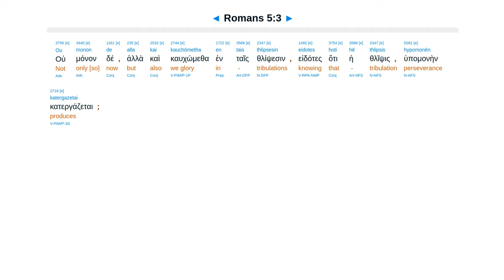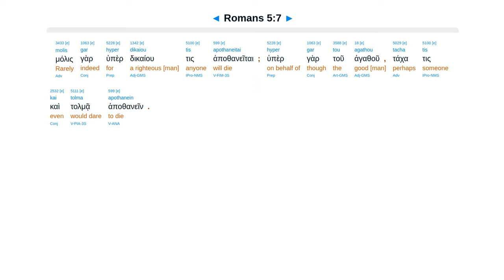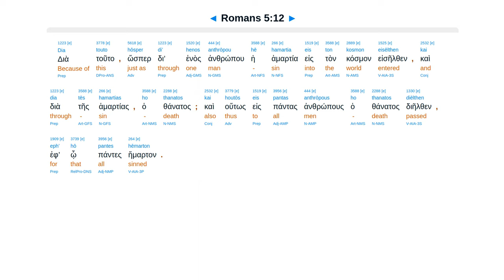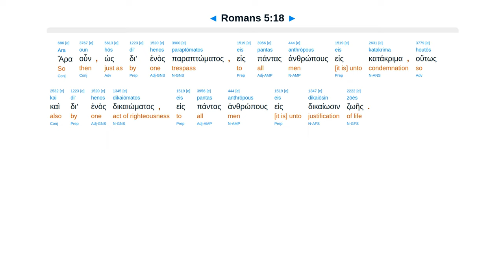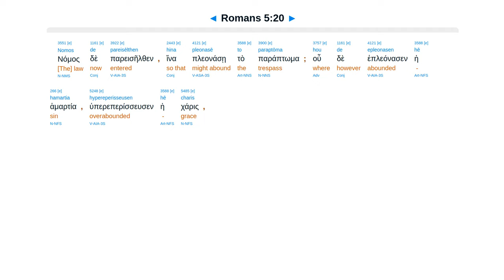Romans 5 - Interlinear Greek New Testament Bible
Justified by faith. Peace, joy. God showed His love. Type Adam, sin to death. Christ righteous to life.